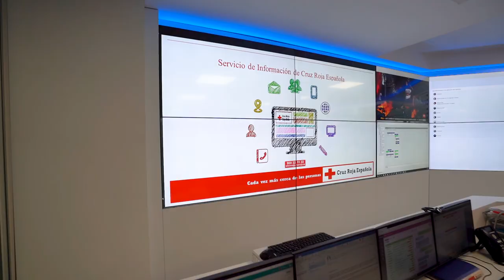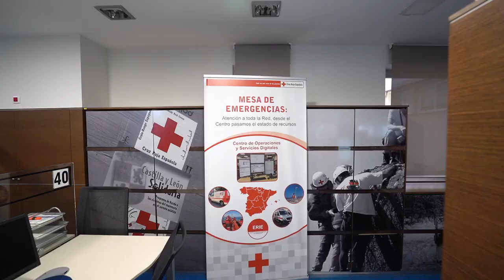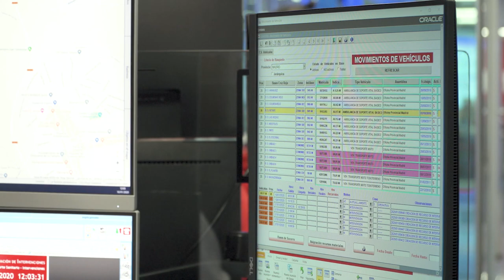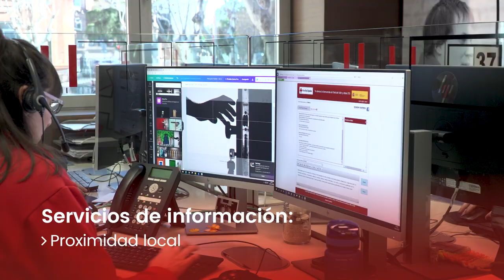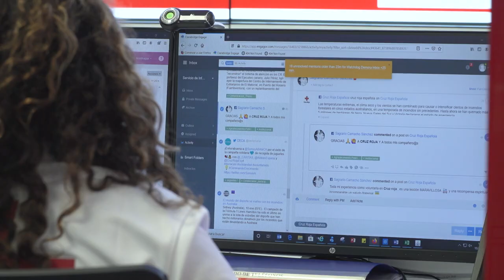Centro de Operaciones y Servicios Digitales de Cruz Roja | Innovación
Se trata del eje neurálgico donde se mezclan la innovación y la tecnología al servicio de las personas. En funcionamiento las 24 horas del día los 365 días del año. El lugar desde que el que las personas más vulnerables encuentran una voz que informa, protege y ayuda.